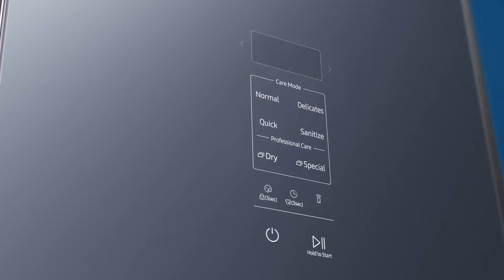Ontdek de Samsung AirDresser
Dé oplossing voor het opfrissen en verzorgen van je kleding, zonder te wassen. Met de AirDresser hoef je je geen zorgen meer te maken over het dagelijks reinigen van delicate kleding. De AirDresser verfrist, reinigt, ontkreukt en droogt kleding met de hoogste zorg, zonder dat je gebruik hoeft te maken van speciale stomerij services.